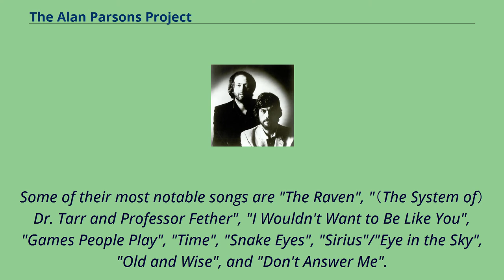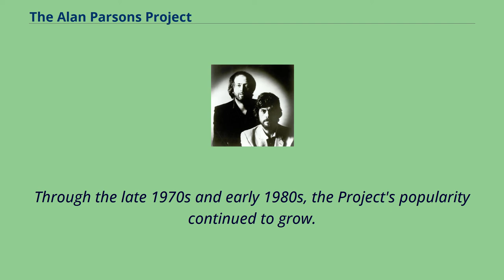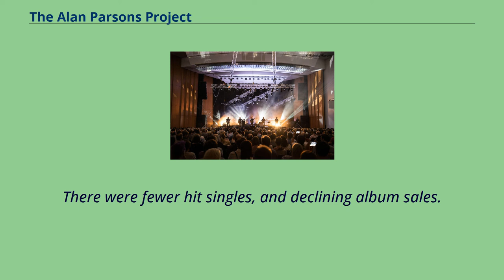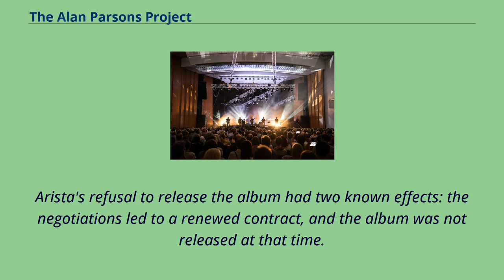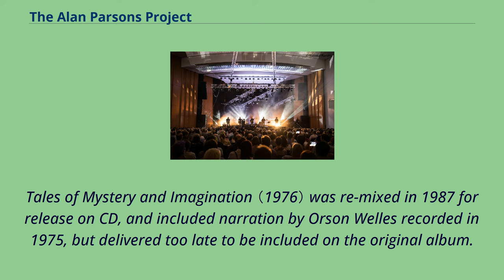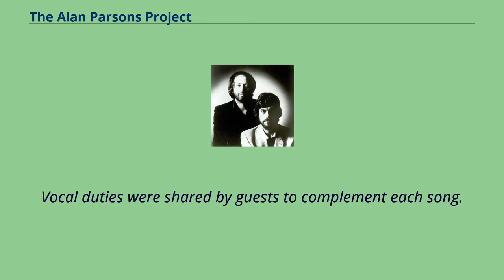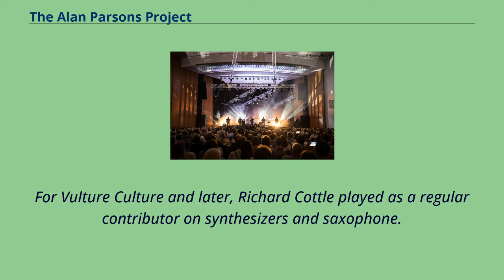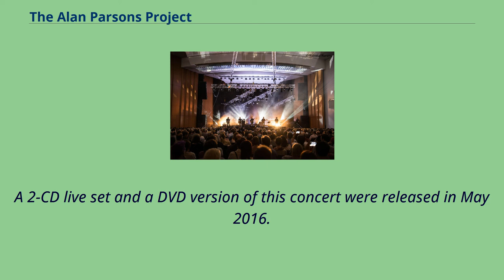The Alan Parsons Project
The Alan Parsons Project was a British rock band active between 1975 and 1990, whose core membership consisted of Alan Parsons and Eric Woolfson.
They were accompanied by a varying number of session musicians and some relatively consistent session players such as guitarist Ian Bairnson,
arranger Andrew Powell, bassist and vocalist David Paton, drummer Stuart Elliott, and vocalists Lenny Zakatek and Chris Rainbow.
Parsons was an audio engineer and producer by profession, but also a musician and a composer.
A songwriter by profession, Woolfson was also a composer, a pianist, and a singer.
Almost all the songs on the Project's albums are credited to "Woolfson/Parsons".
The Alan Parsons Project released eleven studio albums in its 15-year career, including the successful I Robot and Eye in the Sky.
Some of their most notable songs are "The Raven", "（The System of） Dr. Tarr and Professor Fether", "I Wouldn't Want to Be Like You", "Games People Play", "Time", "Snake Eyes", "Sirius"/"Eye in the Sky", "Old and Wise", and "Don't Answer Me".
Alan Parsons met Eric Woolfson in the canteen of Abbey Road Studios in the summer of 1974.
Parsons acted as Assistant Engineer on the Beatles' albums Abbey Road （1969） and Let It Be （1970）, engineered Pink Floyd's The Dark Side of the Moon （1973）, and produced several acts for EMI Records.
Woolfson, a songwriter and composer, was working as a session pianist while composing material for a concept album based on the work of Edgar Allan Poe.
Woolfson's idea was to manage Alan and help his already successful production career.
This was the start of their longstanding friendly business relationship.
He managed Parsons's career as a producer and engi...